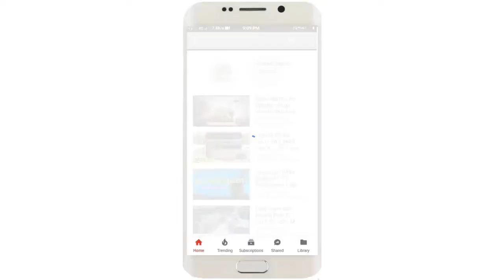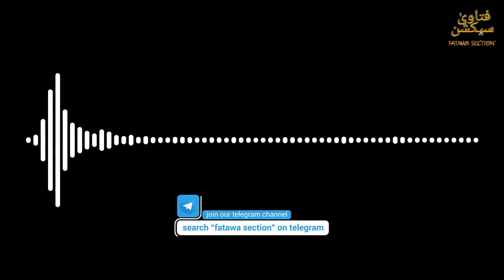Lockdown Me Ramazan kaise Guzare aur Tarawih ke Masail | Qari Rashid Ajmeri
◾ Topic: Lockdown Me Ramazan kaise Guzare aur Tarawih ke Masail
◾ Speaker: Hazrat Qari Rashid Ajmeri Shab db